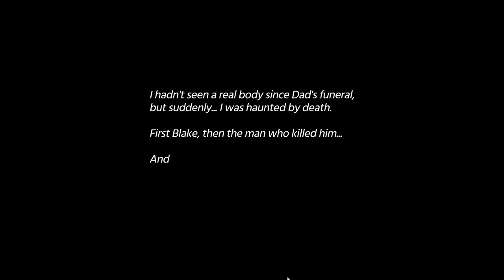Murder by Numbers [6] Give Her an Award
After a month, I'm going back to this to give it another evaluation. I'm still not sold. The character of Ryan doesn't help, as he's just so over-the-top abusive. And the mother's not great either.